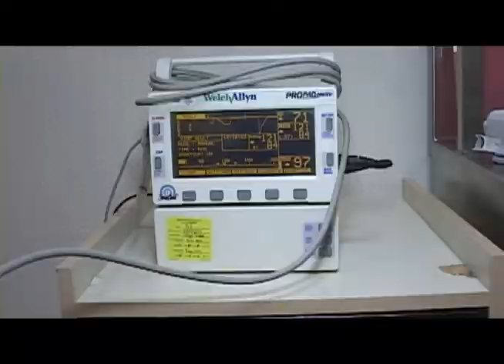Rachel.Belden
SSgt Rachel Belden, Medical Technician from Offut AFB, NE